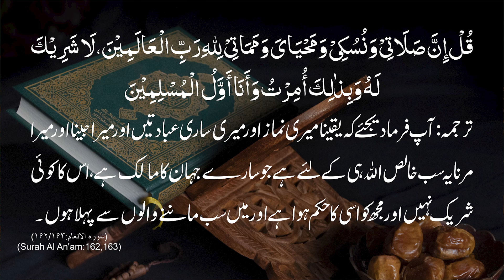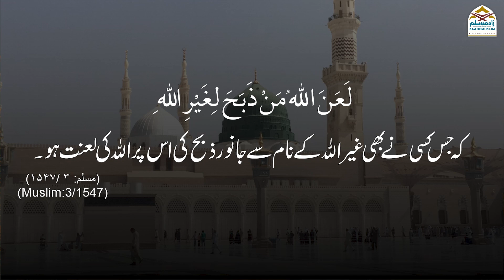Qurbani ke zariye Tauheed ka paigham | قربانی کےذریعہ توحید کا پیغام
Qurbani ke zariye Tauheed ka paigham
 قربانی کےذریعہ توحید کا پیغام
Series: Qurbani - Fazail o Masaail || قربانی - فضائل و مسائل
Speaker: Mufti Md. Abdul Aziz Sb